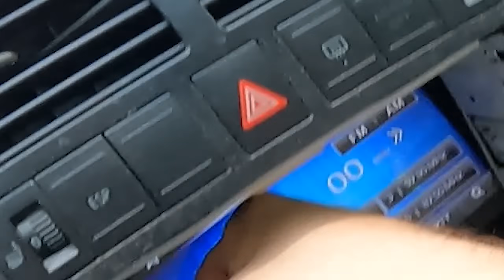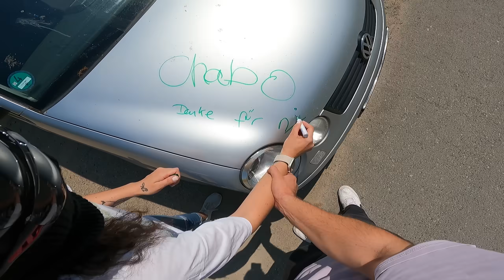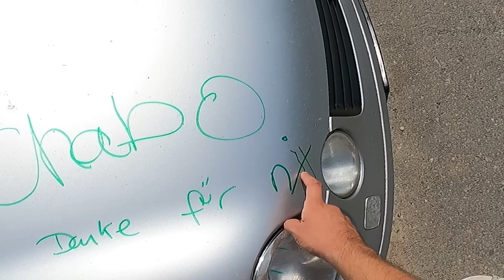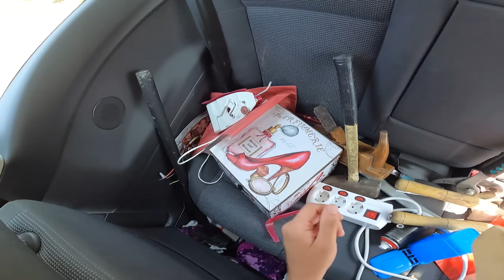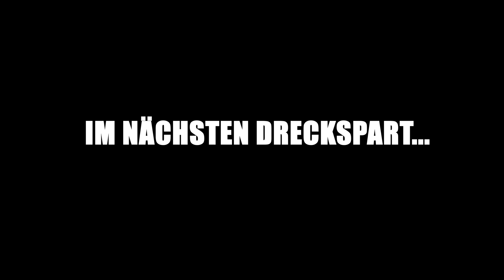Sie hat RICHTIG BOCK zu ZERSTÖREN!